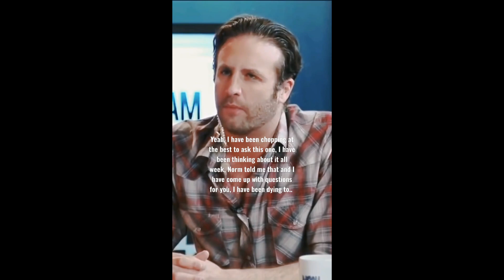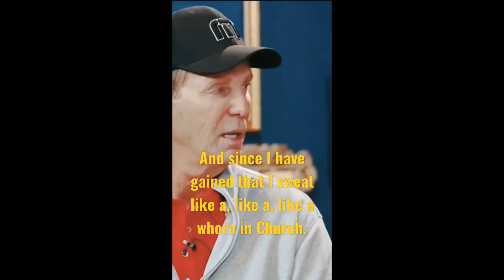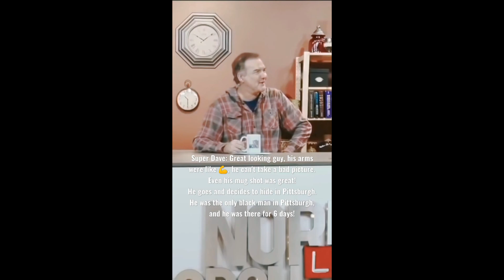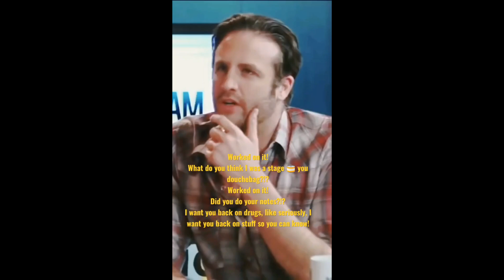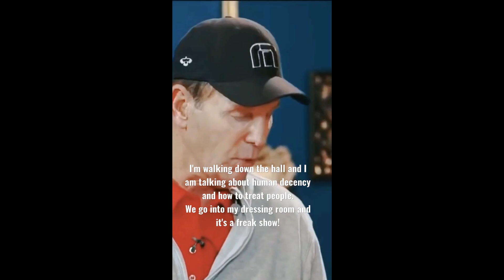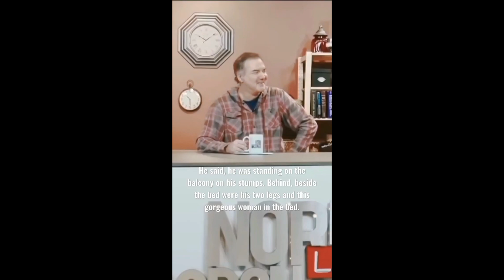The Best of Norm Macdonald and Super Dave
favorite bits